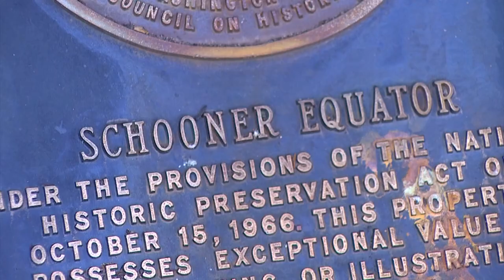135-year-old ship docked in Everett for decades is beyond repair, set to be dismantled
For decades it has been little more than a hulking curiosity on the Everett waterfront.

The ship "Equator" dates back to 1888. It has sat in drydock on the Everett waterfront since the 1960s.

A few years ago its stern collapsed and the Port of Everett determined the ship's future had sunk.

It will soon be dismantled.

A team of archaeologists from Texas A&M University is currently measuring and recording every inch of the Equator. Their goal is to find out more about how ships were built and used in the 19th century.